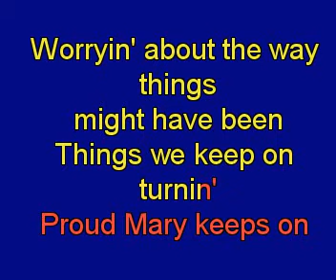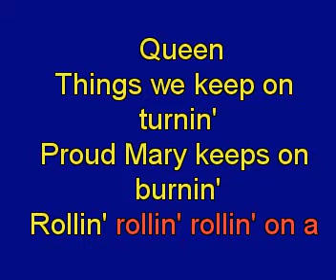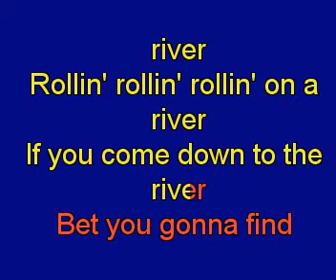creedence clearwater revival proud mary L